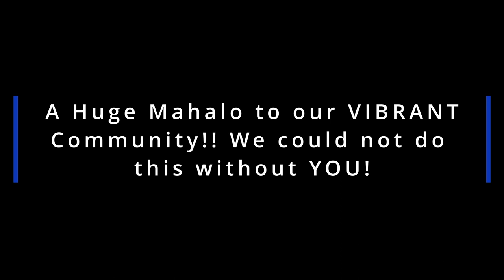2020-12-10 Saturday Sound Journey after HI VibeTribe 10th Birthday AudiOasis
WayneBow flies solo this evening as Ka'imila was under the weather. Feeling better now! We weave sound journeys for meditation. Our sessions take viewers (listeners?) on a Peaceful Healing Sound Journey using a variety of instruments and Spirit tools. Gongs, crystal bowls, metal bowls, Medicine drum, rattles, faerie bells, thunder tubes, RAV drum (in the handpan family) and whatever else shows up in our instrument library as time goes by.